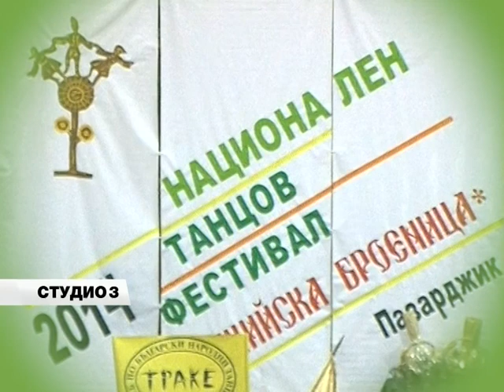Студио 3 (04.12.2014) Част 1